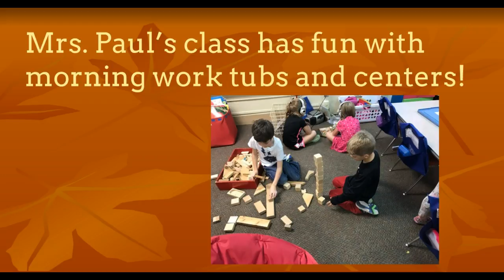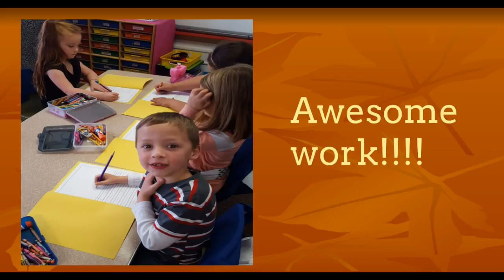Morning Show 11/20/16